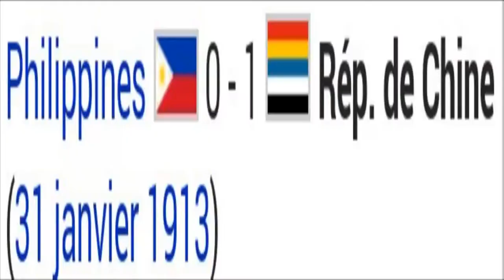C'est Nouvelle An Chinois !!! [HD]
Hello tous le monde c'est testeurdejeuxpascool.
Aujourd'hui on se retrouve pour une fête qui me tient particulièrement à coeur : Nouvelle An Chinois.
Passez une bonne fête